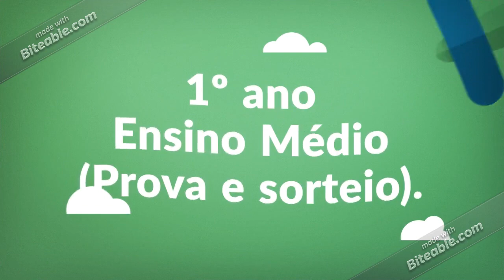CAP UFRJ 2019 2020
Inscrições para 1º e 6º anos do Fundamental e 1º ano do Ensino Médio.
Preparamos para as escolas públicas de excelência , civis ou militares, desde 1999, em Copacabana.